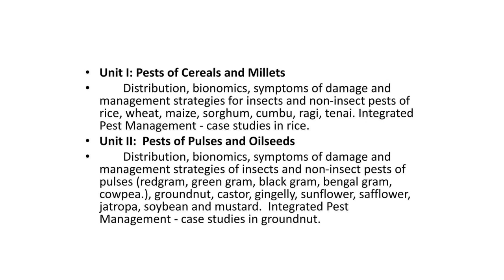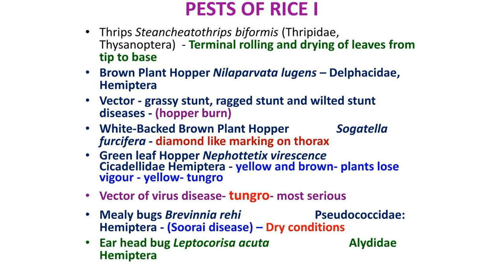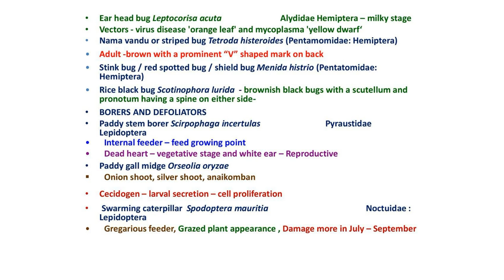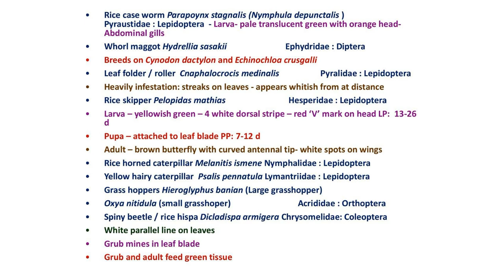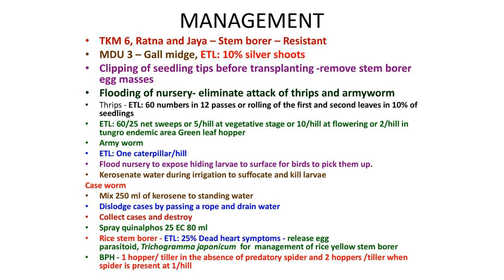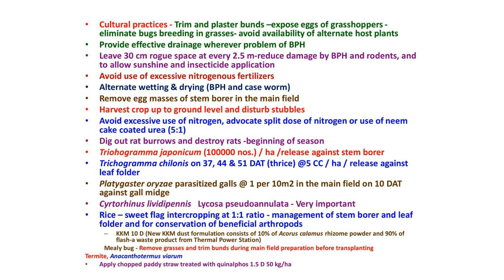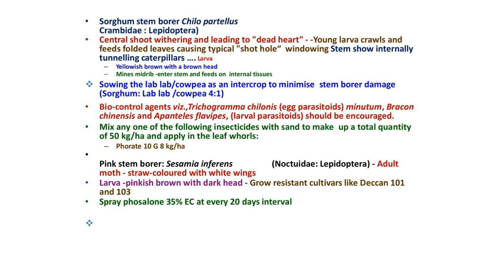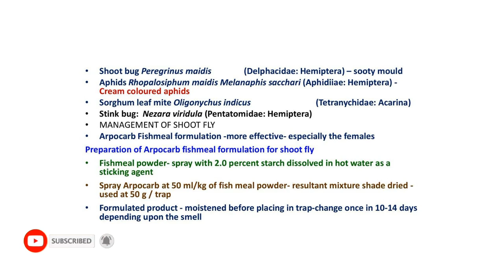AEN 301 Crash course Part 1 - Pest of field crops